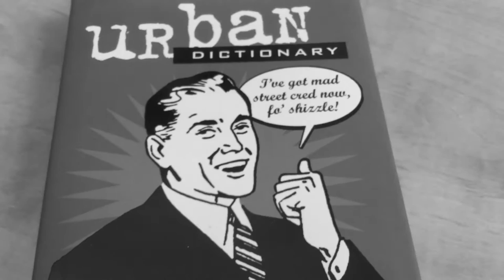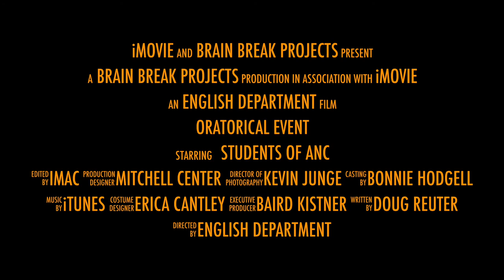Oratorical Event Trailer 2016